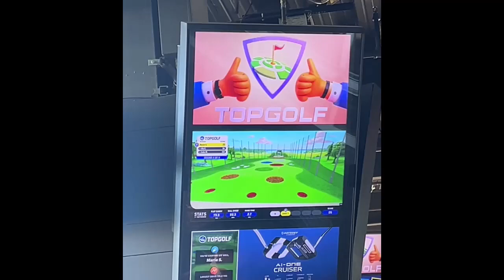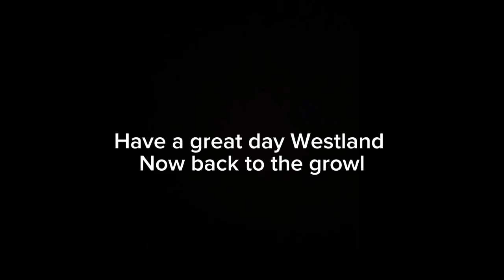Oct 11, 2024